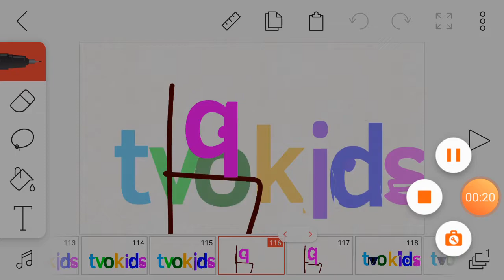Tvokids logo bloopers 6: i's round dot